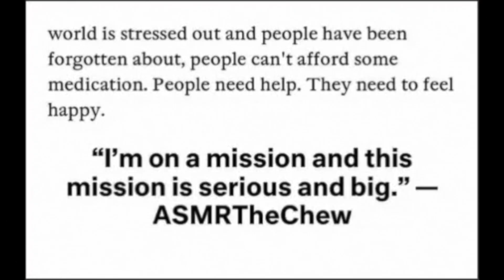CORN WILD CAUGHT FISH SANDWICH ICE LATE ASMR EATING SOUNDS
CORN WILD CAUGHT FISH SANDWICH ICE LATE ASMR EATING SOUNDS Use headphones to experience tingles in your brain to your body. This video is intended to help you relax so you can fall asleep peacefully . Enjoy .

EMOTIONAL STORYTIME LIFE VIDEOS:

3. REVEALING HOW MY OLDEST DAUGHTER FEEL ABOUT ME | THE TRUTH WILL SET YOU FREE | Cilantro Salad ASMR Eating Sounds